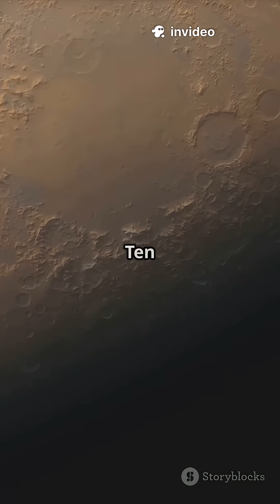Mars Facts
Interesting facts about Mars.